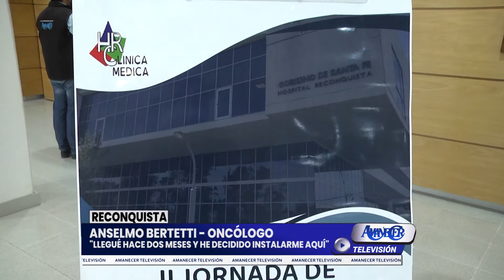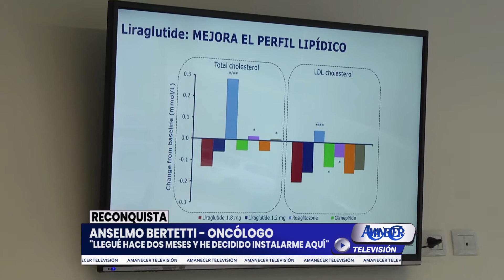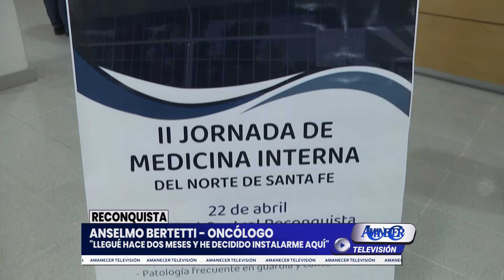ANSELMO BERTETTI - ONCÓLOGO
"LLEGUÉ HACE DOS MESES Y HE DECIDIDO INSTALARME AQUÍ"